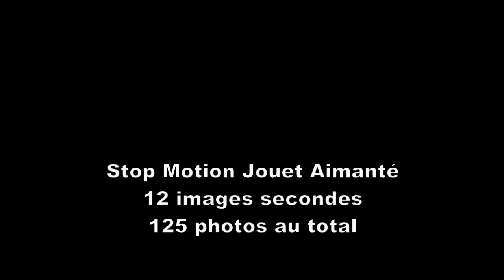StopMotion Jouet Aimanté - 12 Images Secondes 2013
Voici un petit stop-motion de 120 photos à 12 images secondes ! ;) c'est le deuxième que je fais, le premier était à 8 images secondes et je vois déjà qu'il y a une belle évolution dans la fluidité du mouvement.